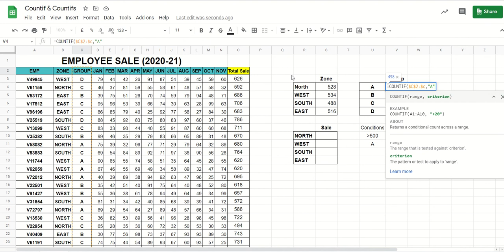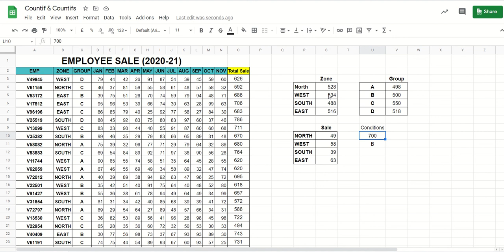How to use COUNTIF and COUNTIFS in Excel ? | एक्सेल में COUNTIF और COUNTIFS का उपयोग कैसे करें ?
Learn how to use COUNTIF and COUNTIFS to count the number of cells that meet a criterion or multiple conditions.

किसी मानदंड या एकाधिक शर्तों को पूरा करने वाले कक्षों की संख्या गिनने के लिए COUNTIF और COUNTIFS का उपयोग करना सीखें।